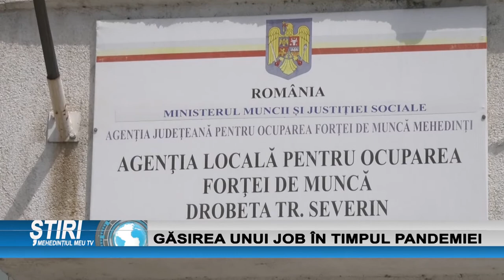GĂSIREA UNUI JOB ÎN TIMPUL PANDEMIEI